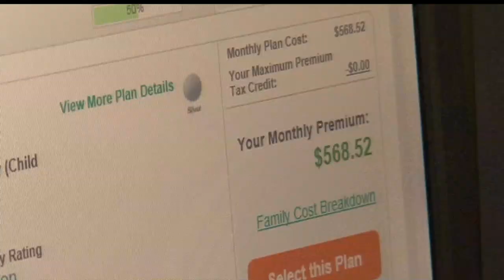MNsure Open Enrollment To Begin November 1